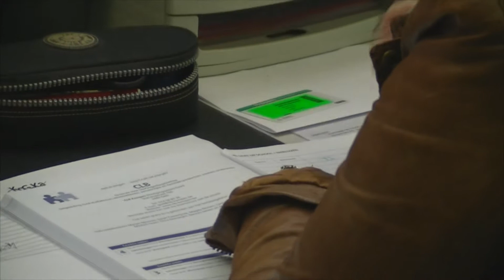Body and Soul project - Meeting in Belgium: Belgium presentation